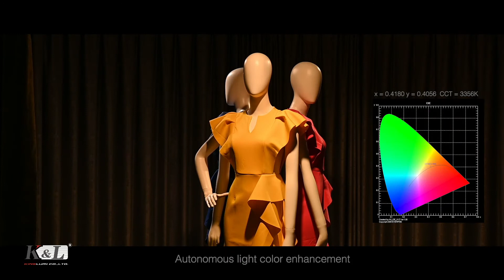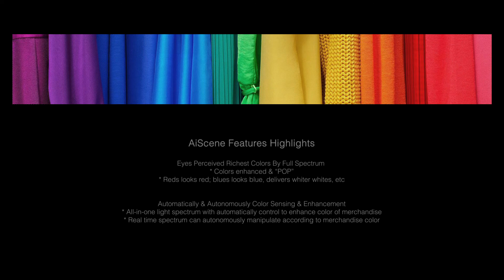Kinglumi AiScene Eposode 1: Artificial Intelligent Lighting for retail lighting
In this video, you'll learn how AiScene works for retail lighting with Artificial Intelligent control

1. What is AiScene™?
AiScene™ is the brand of Kinglumi, which is dedicated to bring the cutting edge technology--Artificial Intelligent into lighting to create autonomous lighting scenes. The AiScene™ technology is going to widely use in the commercial and residential sectors, which will ENGAGE CUSTOMERS & SALES, also ENHANCE THE LIVING EXPERIENCE.

2. What is the benefits with AiScene™ Colour?
AiScene™ Colour, is a revolution light technology, which redefines retail lighting, making sure that all the colors are really saturated well and specific color enhanced. This is going to be a huge impact for retailers for customers and for the lighting industry. AiScene™ light has a full spectrum with deep reds to bring out true red rendering and deep blues same as bringing natural sunlight back to your store that makes all the colors look great.
3. How AiScene™ works?
AiScene™ colour technology is a more than a wireless smart control, the AiScene™ technology equipped with a "Brain" to control each channel of the multi spectrum LEDs through sensing, and it automatically & autonomously provides the best of light color which optimized according to the colour of merchandise lit.

ABOUT KINGLUMI
A leading lighting design manufacturer in China, specializes in innovative architectural LED lighting fixtures and lighting control solutions. KINGLUMI offers one-stop R&D solution, patented design, and strict quality control for both standard & bespoke products. Good reputation built from outstanding products and great after sales service since 2005.